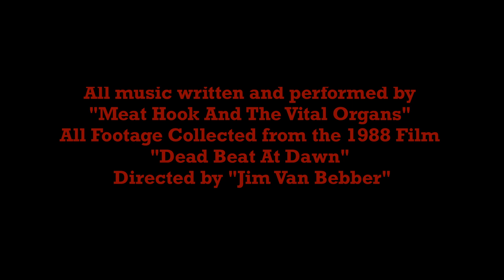Meat Hook And The Vital Organs "If It Bleeds" An American Werewolf In Poverty